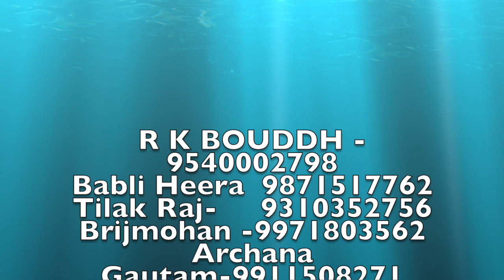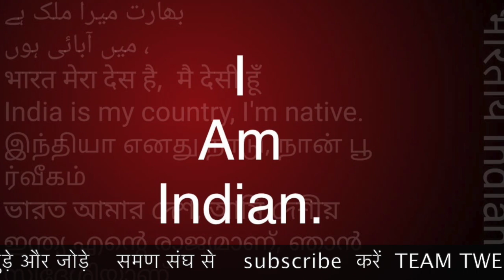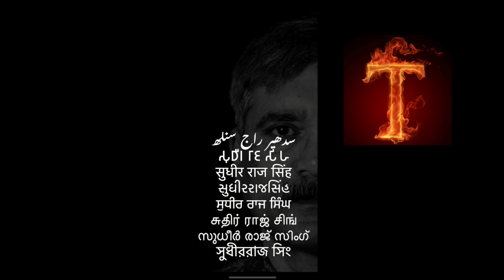जुड़ेंगे जीतेंगे समण संघ A K SINGH /Sudhir Raj Singh/Pali